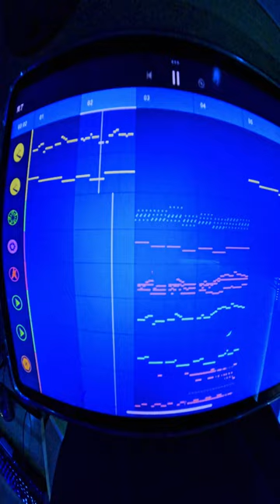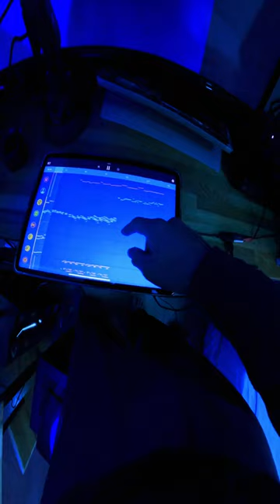800Wのスピーカーで昨日作った曲を再生